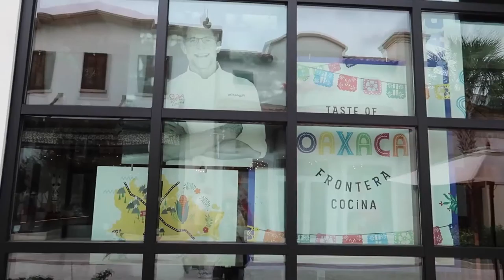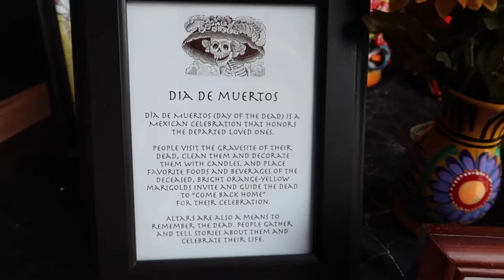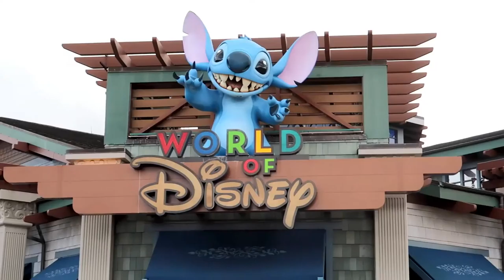Disney Springs - Frontera Cocina Review - Lego Store Characters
We eat lunch at Frontera Cocina Mexican Restaurant in Disney Springs. We ordered Guacamole & Chips. Cindy orders Carnitas Tacos, Mike orders chicken tacos. The food is good. Savor the lively flavors of contemporary Mexican cuisine by celebrity Chef Rick Bayless amidst an airy, artful ambiance.

Mike looks at Lego store characters, they have Frozen 2 characters Elsa, Anna, and Olaf. They also have Star Wars Characters Rey, Chewbacca, Kylo Ren, and Stoormtroopers.

Mike watches as a Boathouse Amphicar come out of the water and displays for the crowds. The BOATHOUSE is the only place in the world that offers the unforgettable & thrilling experience of a Captain’s Guided Tour in a vintage Amphicar.  These rare cars drive on land and enter the water with a splash, taking you on a Captain Guided, 25-minute tour of the landmarks of Disney Springs. The fleet of Amphicars were purchased from private collections worldwide – there were less than 4,000 of these unique amphibious vehicles produced during the 1960’s. Less than 400 exist worldwide today.

Mike films on a Canon PowerShot G7 X Mark II and GoPro Hero9 Black